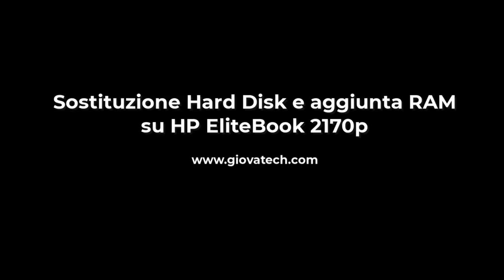Sostituzione Hard Disk e aggiunta RAM su HP EliteBook 2170p | GiovaTech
Video guida su come sostituire l'Hard Disk e aggiungere la RAM sul Notebook HP EliteBook 2170p.

BINANCE:
Vuoi entrare a far parte del mondo delle Criptovalute? Registrati gratuitamente a BINANCE e inizia a guadagnare con il trading